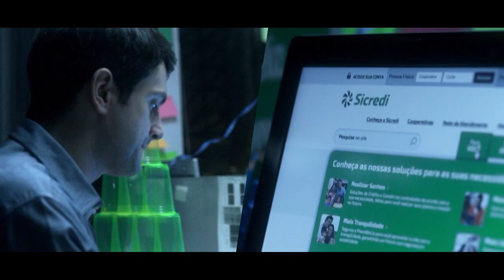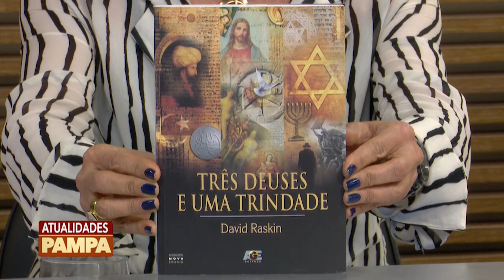Programa Atualidades Pampa | TV Pampa | 07/08/2019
Atualidades Pampa exibido no dia 07 de agosto de 2019.